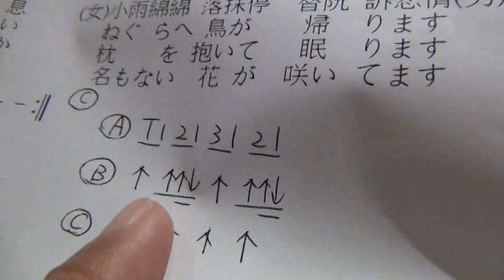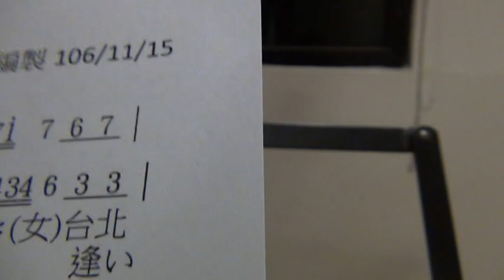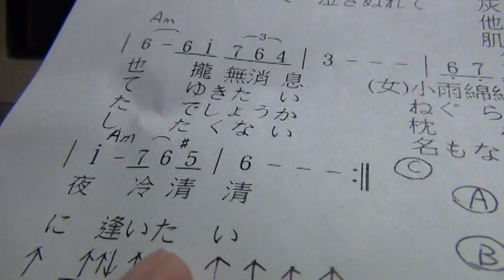台北今夜冷清清 楊智文烏克麗麗彈唱教學